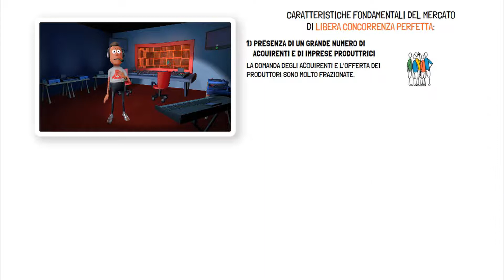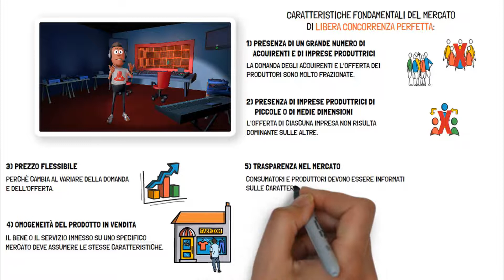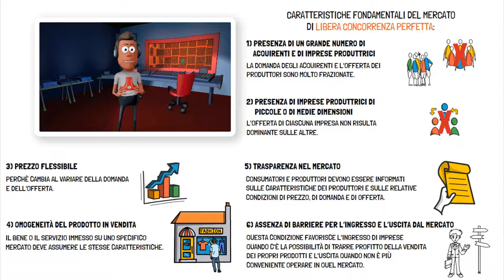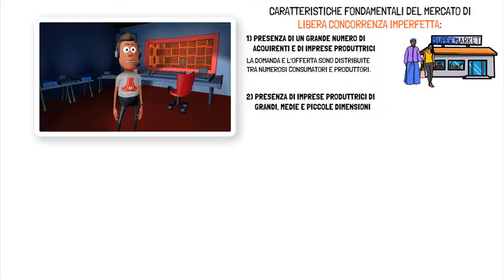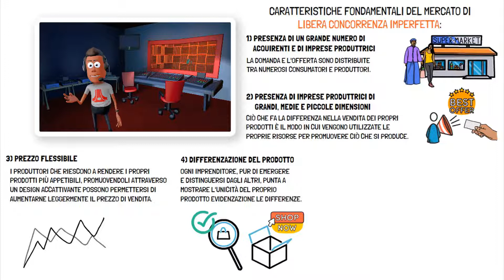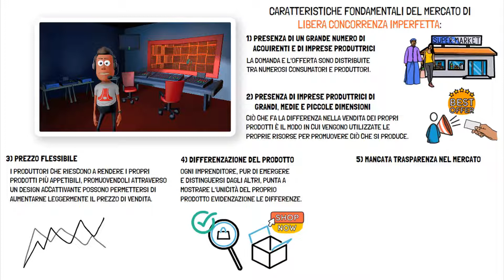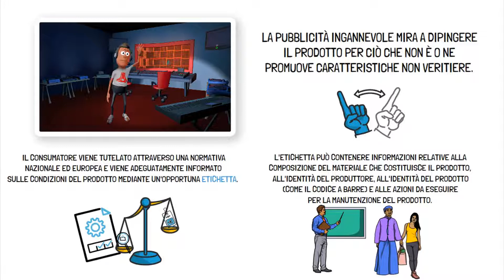La libera concorrenza perfetta e imperfetta - Economia - Schooltoon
Continuano i nostri video del corso di Economia di Schooltoon! In questo video concluderemo il tema della libera concorrenza, capendo cosa sia la libera concorrenza perfetta e quella imperfetta.